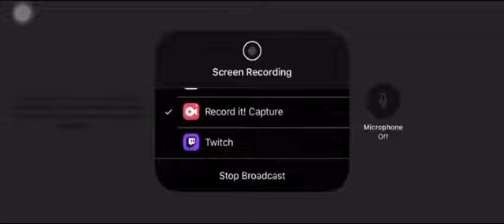Ice cream man gameplay #1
Just me playing a few games each week give me more recomandations and like and sub